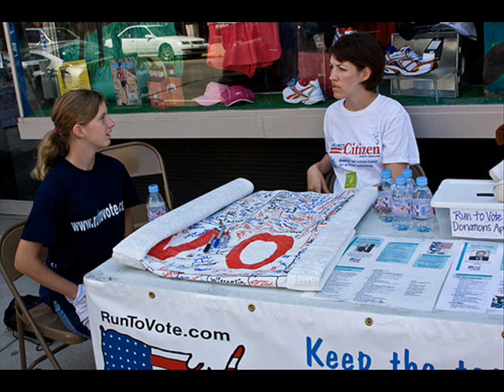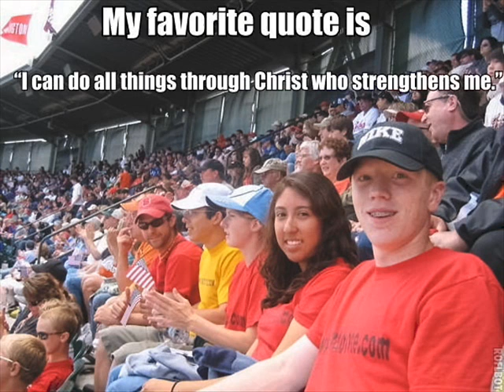Run To Vote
Meet The Team! To learn more about the Team Please visit our There are photos of our journey, BLOGS, Vote Log, How You Can Help, and much more.

Run to Vote combines the sport of track and field with your pledge to vote in 2008. A nonpartisan voting drive led by students and teachers from Granville Central High School in Stem, North Carolina, the Run to Vote team is traveling through 48 states to register people to vote, and collecting pledges to participate in the election this November. For every
person that registers to vote or pledges to vote, one of the teachers, or volunteers from the team, will run the equivalent lap on a quarter mile
track.